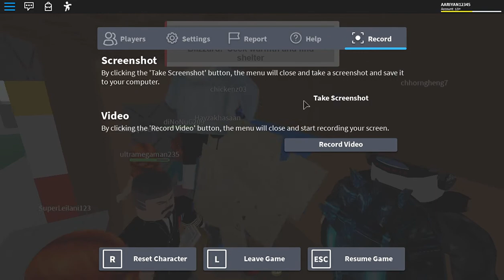Let's Play ROBLOX Natural Disaster Survival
This video is about me and a couple of my friends playing a bit of Natural Disaster Survival, they were really keen to be in the video so shout out to acer1t and chickenz03! They don't have YouTube channels like me so hopefully that explains to you guys why they were acting weird just before I muted them.
Want to know more about Natural Disaster Survival? Check out this awesome Natural Disaster Survival FANDOM wikia: